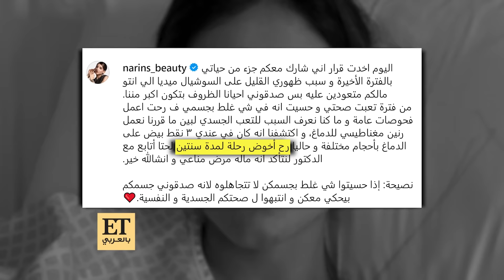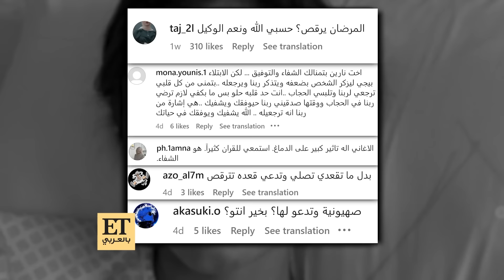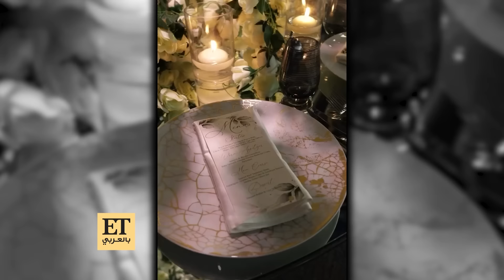♨️ نارين بيوتي ترد على منتقدين إعلان مرضها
♨️ بوست إعلان نارين بيوتي عن مرضها يقسم الآراء بين التعاطف والانتقاد والتشكيك.. وعبر ET بالعربي نارين ترد على المنتقدين ودعم عائلتها وخطيبها رامي وإشاعات انفصالهم